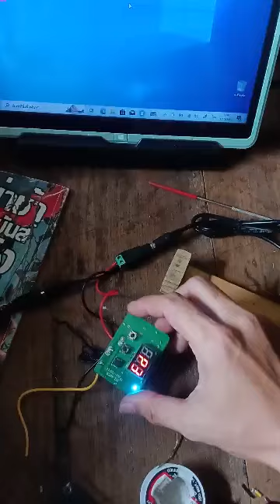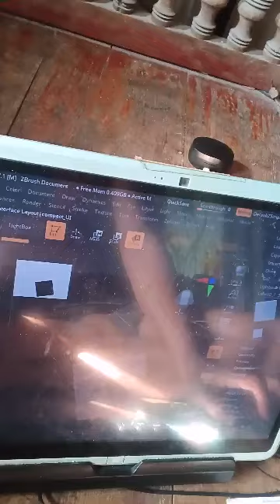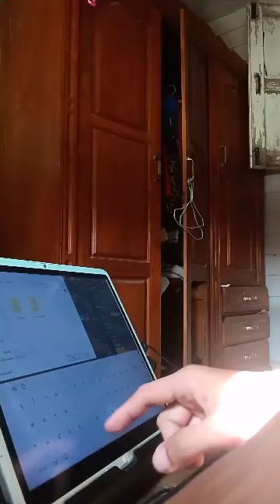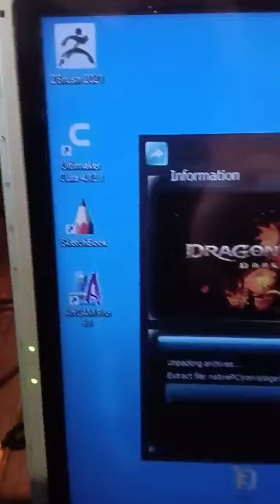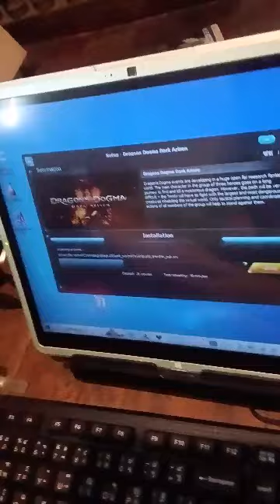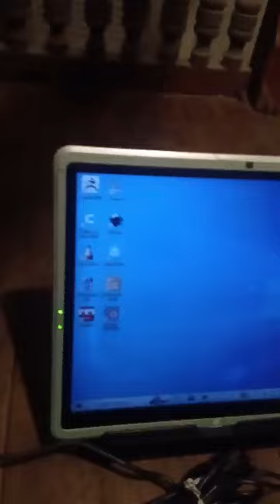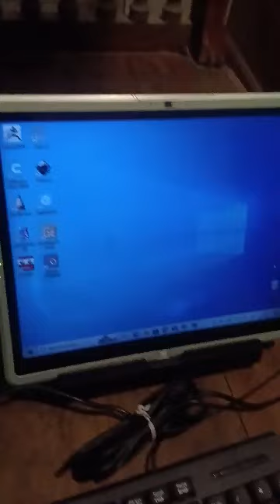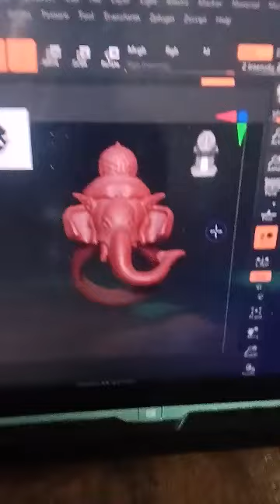1.ทำแหวนพระพิฆเนต 3 ตุลาคม ค.ศ. 2024